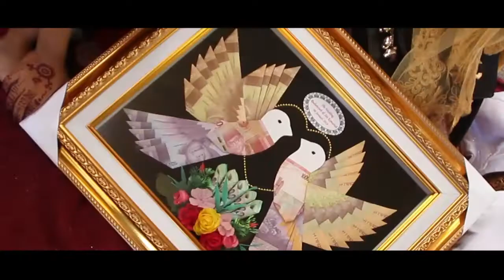Wedding Clip Siti Komariah & Rudiansyah